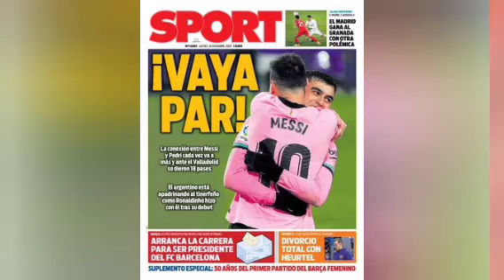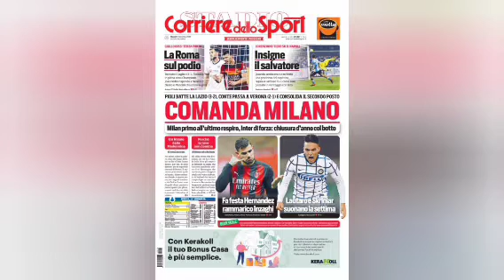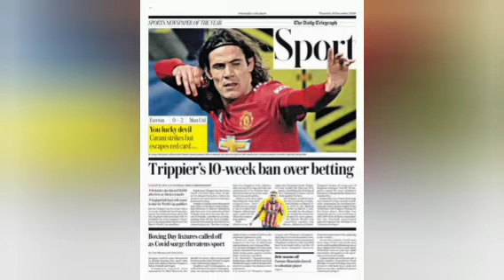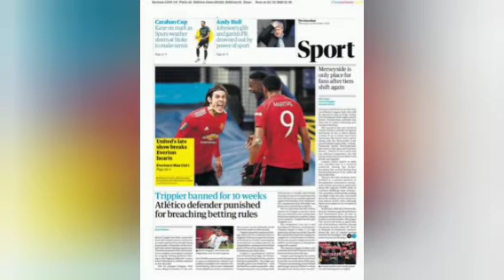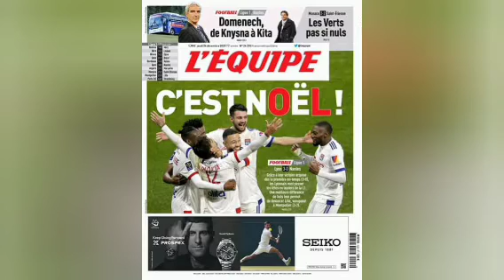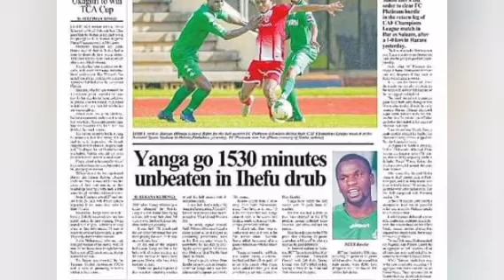Saido Berahino yabaye Intwari inyuma yo gukora ibikora Inka| amakuru y'inkino aryoshe, ntagucike.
Amakuru y'inkino yiriwe avugwa hirya no hino mu bimenyesha makuru bitandukanye.